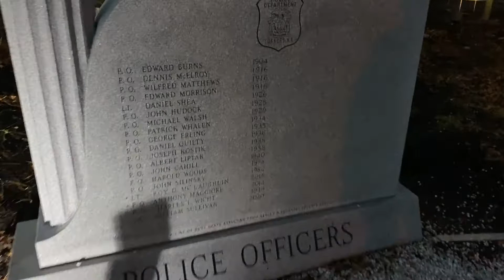Untermyer Park's Grand Holiday Illumination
Yonkers, NY's infamous Untermyer Park puts on a beautiful Christmas light display